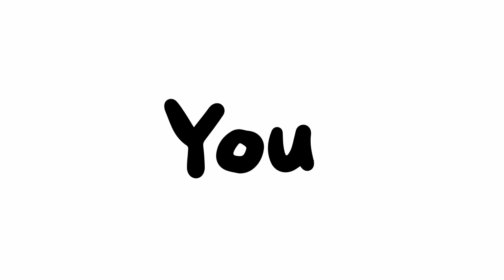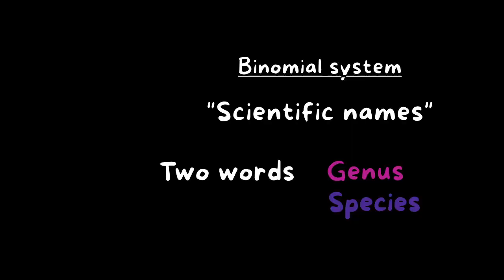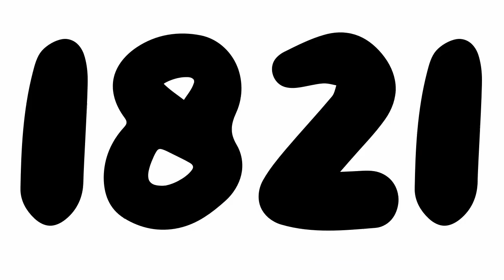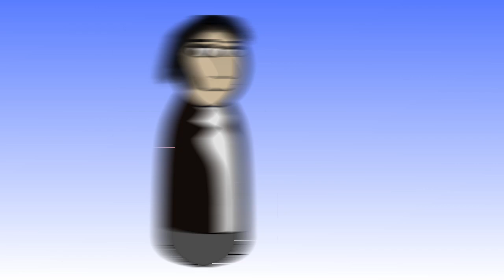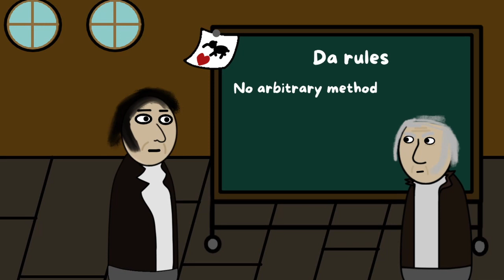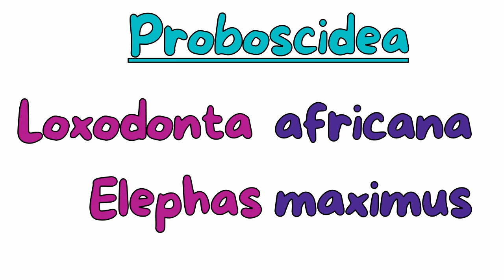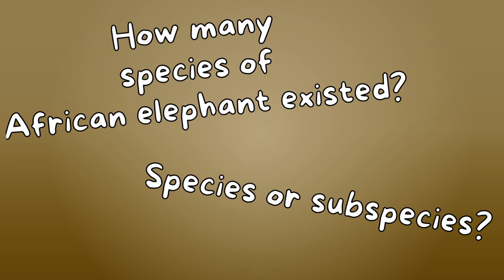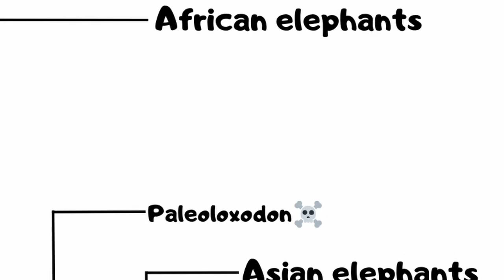The INCREDIBLE story of the elephant species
How many species of elephants exist? You're probably wrong... Get to know the amazing taxonomic story of these fantastic animals!